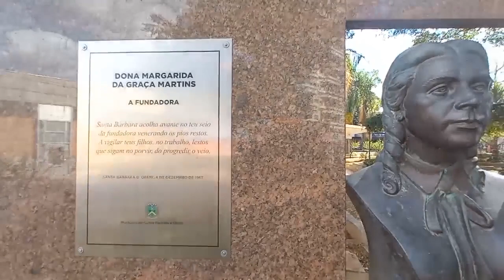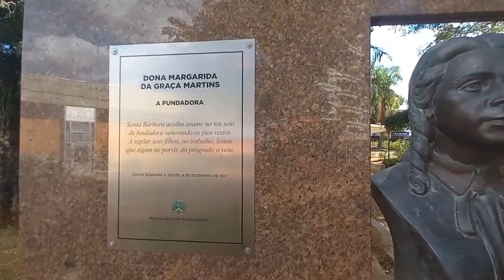Personagens de Santa Bárbara #14 | Convidada: Rosângela Fracetto - Servidora Pública